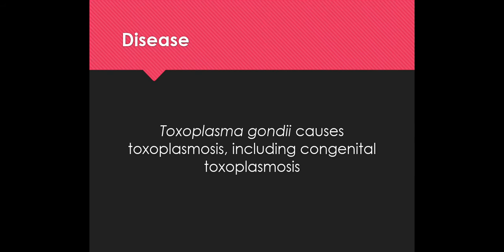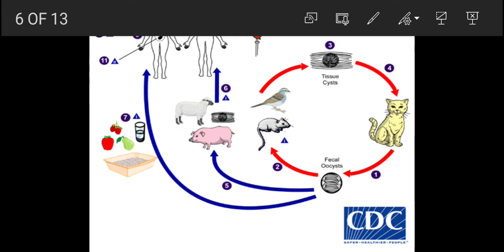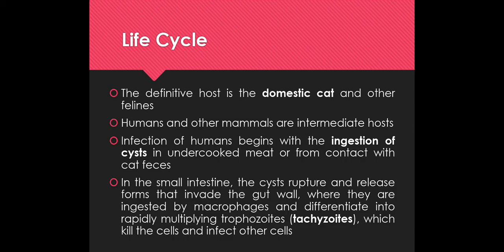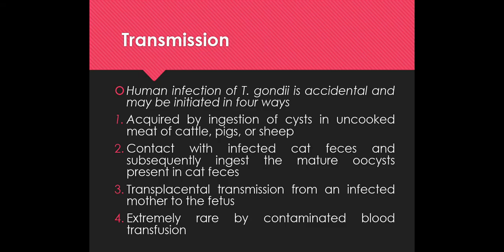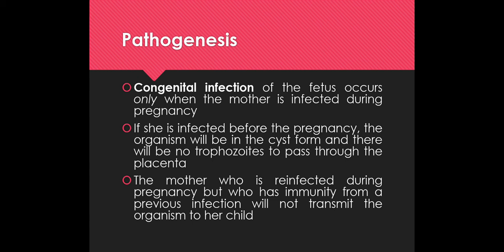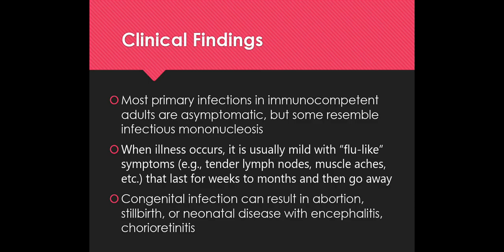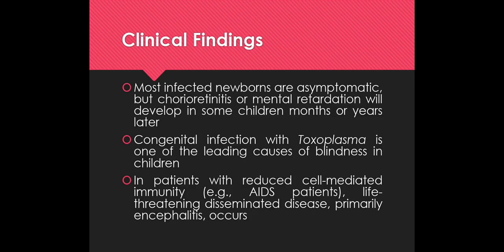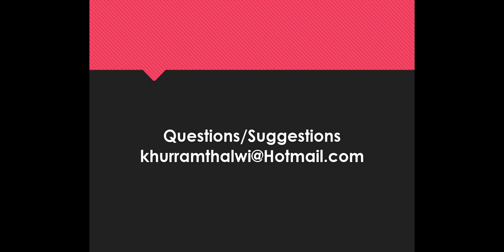Lec9 | Toxoplasma gondii | Life cycle | Transmission | Clinical finding | Lab diagnosis |Urdu/Hindi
This ppt video lecture explain the classification, Life cycle, Transmission, Pathogenesis, Clinical findings, and laboratory diagnosis